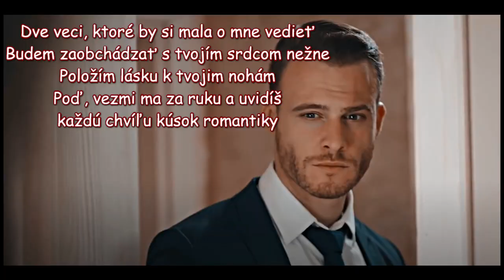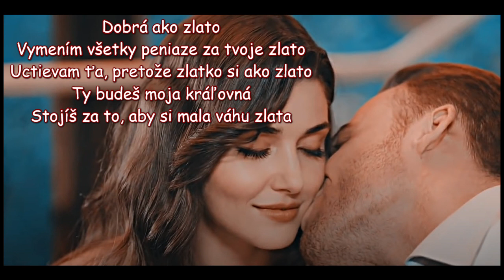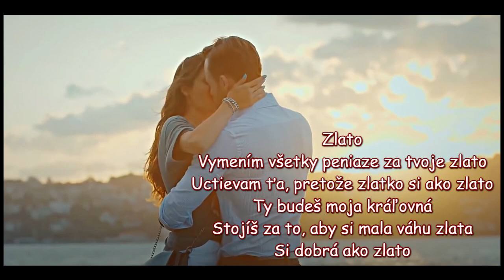Tolan Shaw - Zlato (Gold / Sen Çal Kapımı)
Láska na prenájom (Sen Çal Kapımı) SK
Tolan Shaw - Zlato (Gold)